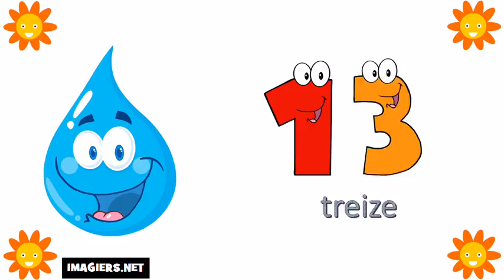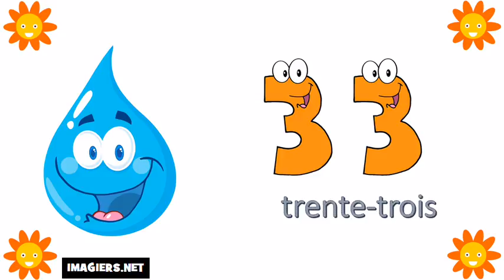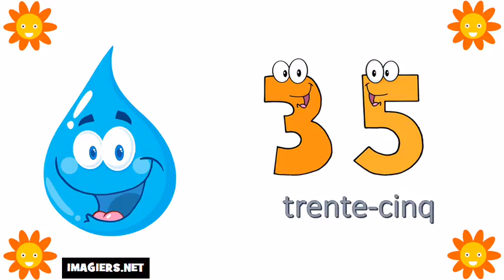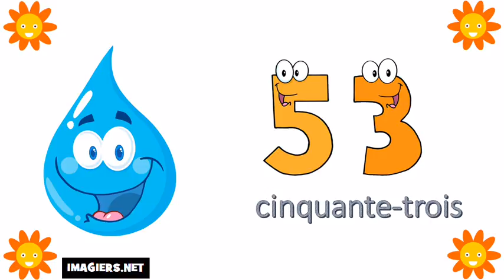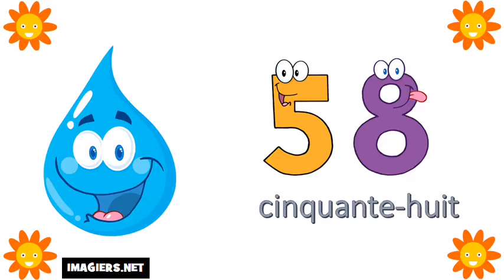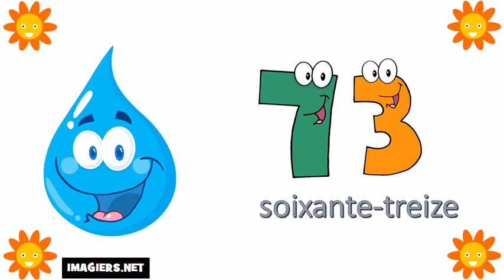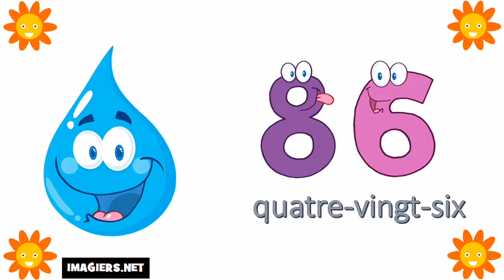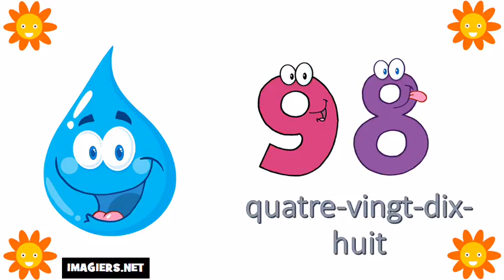Išmokti prancūzų # Numeriai 0 100